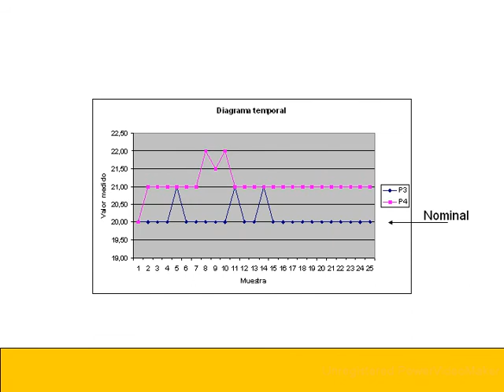Estudio de capacidad cpk capability study